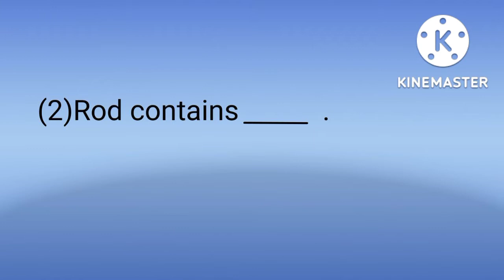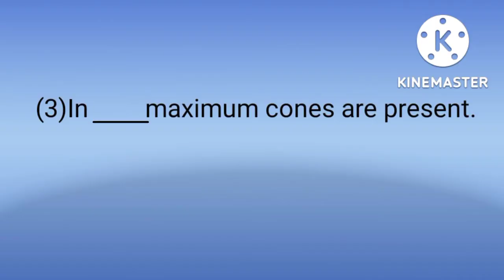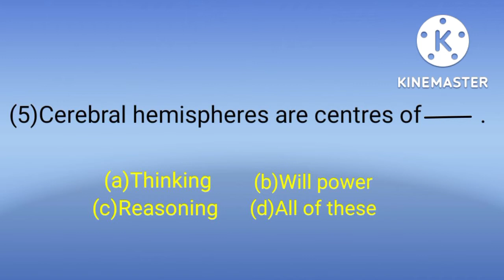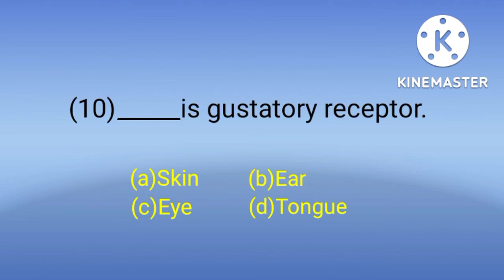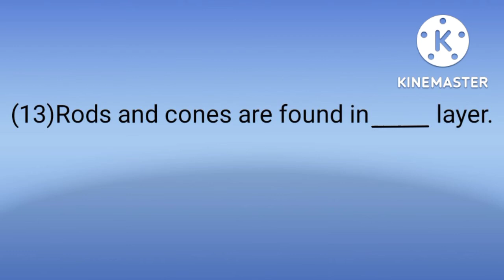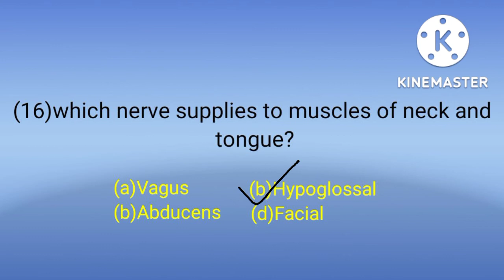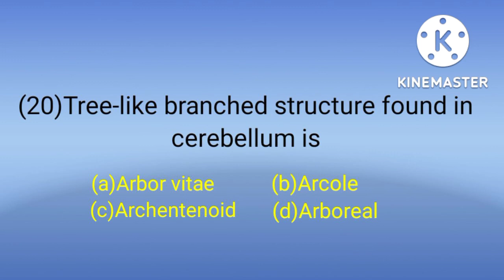OSSSC/MCQs with Answers of Anatomy And Physiology/Part- 6/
A Complete Guide for nursing officer exam preparation/MCQs with answers of anatomy and physiology available in this video/

Tips for Nurses/How to clear Nursing Officer Exam in first attempt/

20question and answers with images present in this video/

       SIMPLE NURSING NOTES